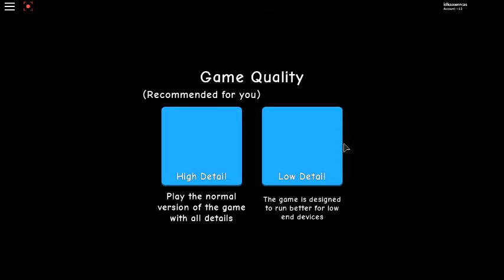im back! send me friend request on roblox!